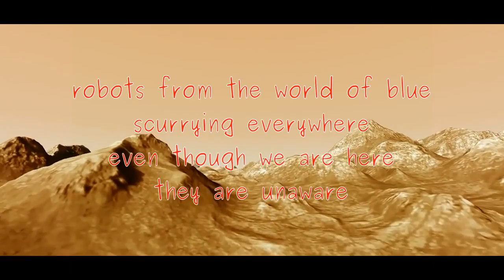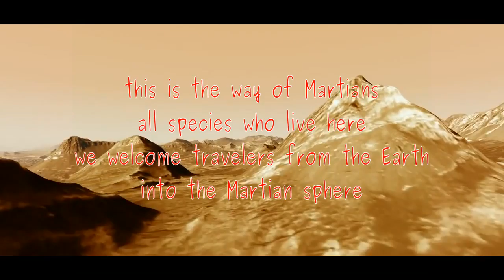Welcome to Mars